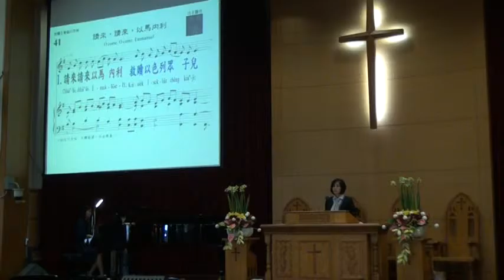20151129台語禮拜講道01030